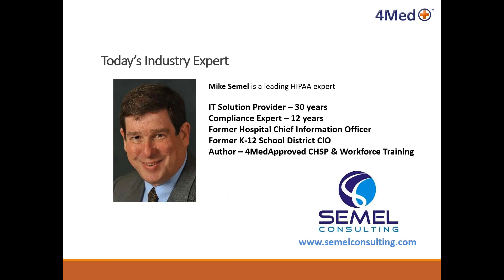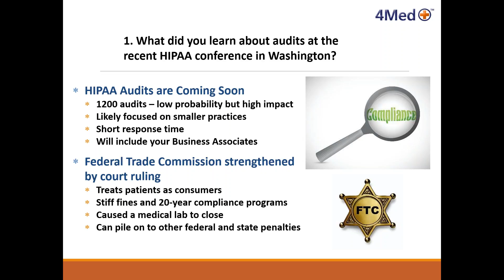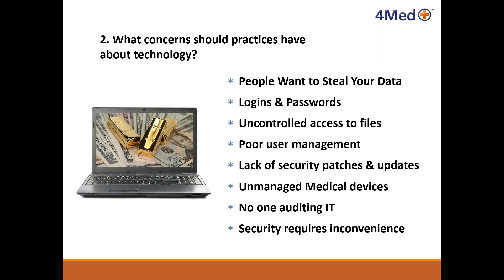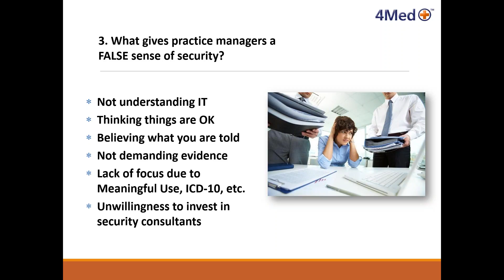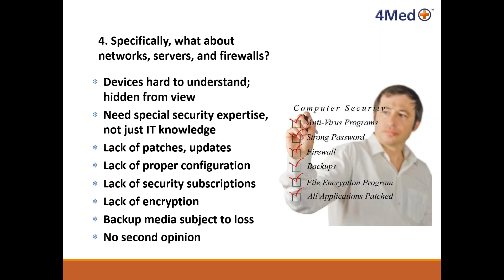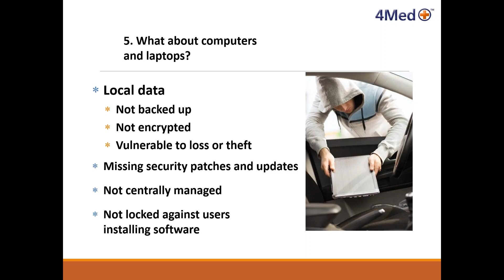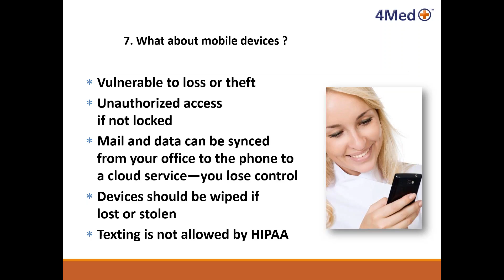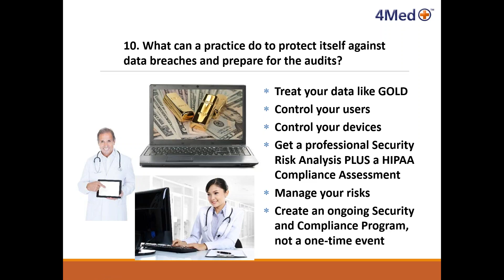Your Technology – Probably a False Sense of Security and Compliance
4Medapproved Learning Lunch webinar series ,featuring industry expert Mike Semel of Semel Consulting discussing guidelines for HIPAA Compliance in the healthcare environmnent.

Think your health data is secure? Think you are compliant with HIPAA and Meaningful Use? Think again.

Mike Semel, HIPAA and Security expert, will discuss what many organizations falsely believe about their technology, and what you can do to get facts and fix your hidden problems.